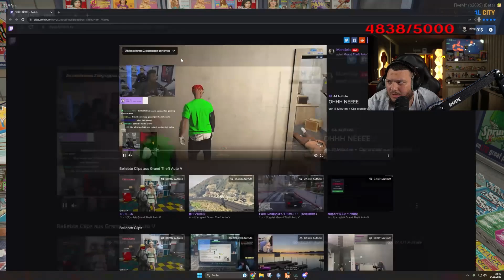BTC MUSS YNR KLEINHALTEN 🤬 • GTA RP • AbuGoku9999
BTC MUSS YNR KLEINHALTEN 🤬

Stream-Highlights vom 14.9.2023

Timestamps:
0:00 - Intro
0:31 - Unfaire Kämpfe?
1:13 - Hamza Anruf
3:15 - Gespräch mit YNR & MOB
4:32 - Es knallt
6:13 - Noclip
10:35 - Cali x Omerta
11:47 - Lässt Bitcoin MOB trotzdem in ruhe?
13:55 - Kurzer Prozess mit Lil M
15:53 - Mini OOC Talk über die Situation
17:23 - Ansage an YNR an der Wand
23:22 - Kevin Anruf
23:28 - Gespräch mit Kevin
27:41 - Lil Mafia zahlt aus?
28:43 - Bitcoin sing ein Lied für Lil Mafia
29:29 - Nimmt Bitcoin die Auszahlung an?
32:22 - Sergen haut Lil Mafia in die Pfanne für Bitcoin?
37:35 - Das Observatorium der OG's
38:54 - Lil Mafia Prime Clip
39:46 - Bitcoin kommt zum Fight dazu
40:50 - Noclip
41:49 - Auszahlung?